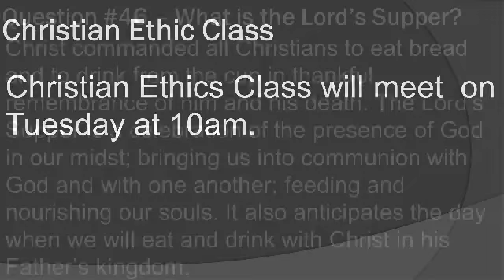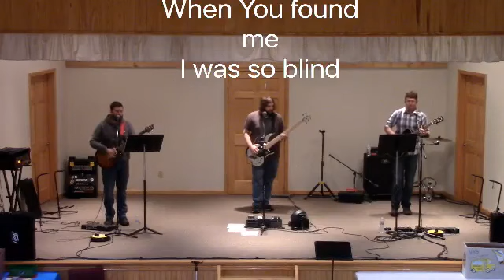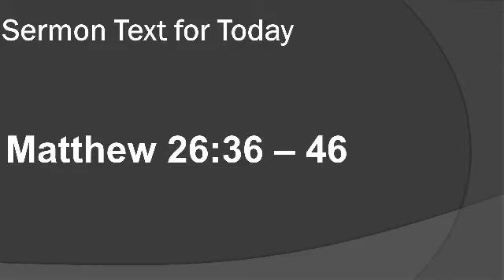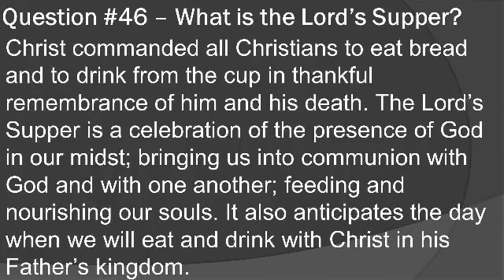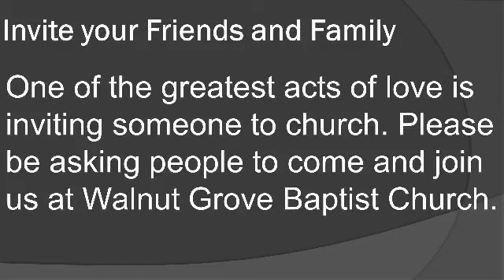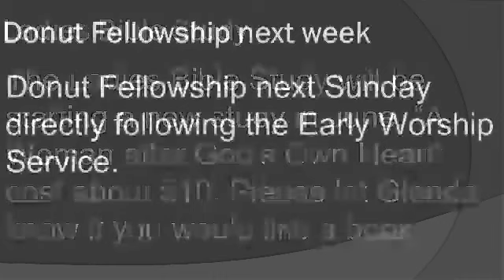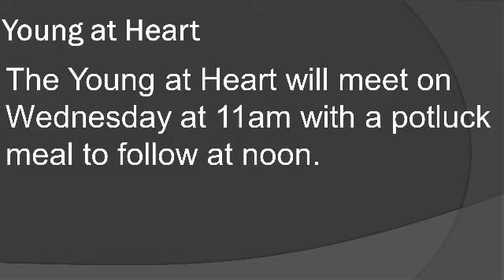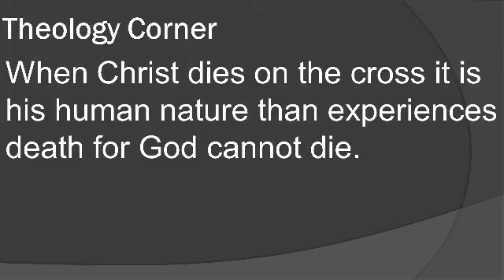WGBC - May 30, 2021